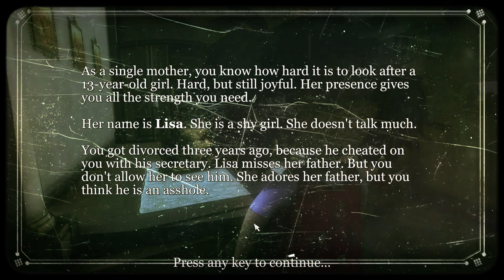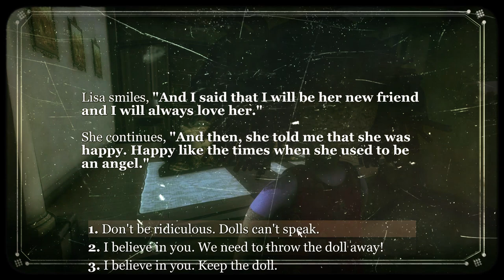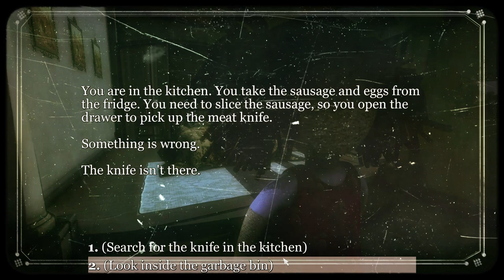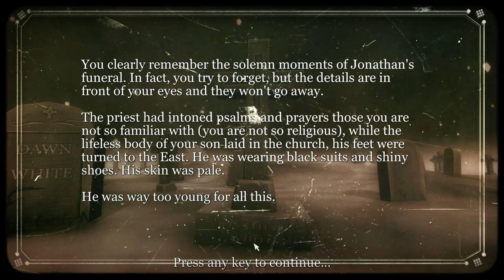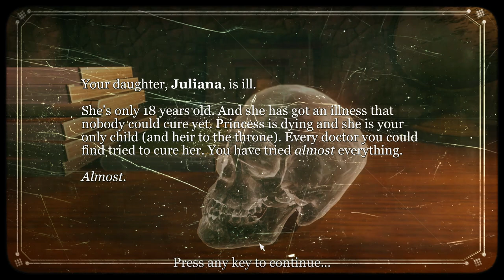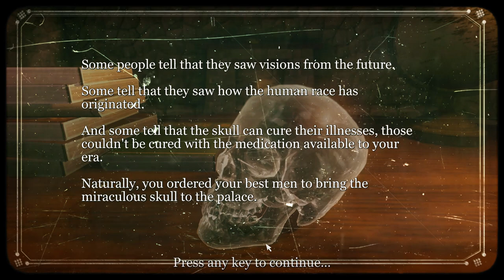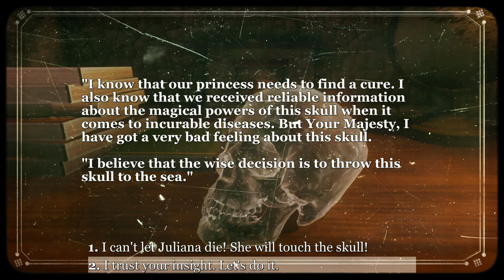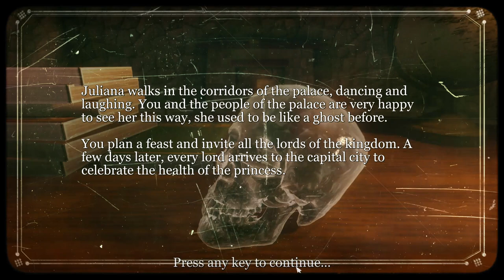Interactive Horror Stories 1 - 3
Interactive Horror Stories is a collection of 7 horror stories in which you are the hero. In the style of Choose Your Own Adventure; you make choices, they change the plotline and bring you different endings. You encounter various evil entities in this stories (humans are entity, too).
Stories
The Doll is a story that begins as a classical possessed doll story, but ends differently.

After Funeral is a modern gothic story. You receive messages those claim to be sent by your deceased son, who died three days ago.

In “Crystal Skull”, you are a king, whose daughter is ill and about to die. You hear about a miraculous crystal skull and have it brought to your palace in order to cure your ill daughter. But your man warns you that the skull might be cursed.

Evil Beneath the Ground is about discovering an unimaginable horror that lurks beneath the ground.

You are billionaire in Crystal Skull II this time. You buy the mysterious crystal skull and it talks to you. It says that it will bring you joys no mortal can ever reach, but it demands something first.

Madness in Infinite Loop is a story about a man who is doomed to wake up to the same morning, no matter what he does. You want to die, but you wake up in your bed each time you die. When nothing you do matters, can you keep your sanity and morals?

In “Ouija”, you contact with an entity which claims that it’s your deceased wife with a Ouija board, despite everyone warning you not to do.

All stories have multiple endings.

RELEASE DATE:
Oct 25, 2019
DEVELOPER:
Aslan Game Studio
PUBLISHER:
Aslan Game Studio

🔪 SHANKERIFIC!  🔪
징키들!